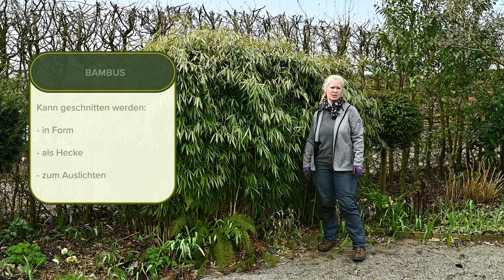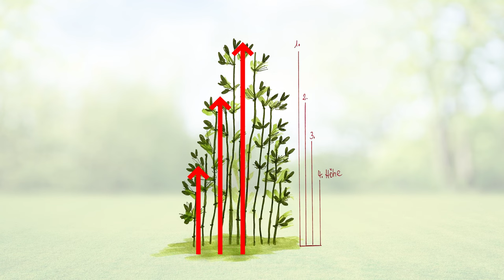Bambus richtig zurückschneiden: Tipps und Tricks für ein gesundes Wachstum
Bambus ist ein beeindruckendes Gewächs, das jedoch eine sorgfältige Pflege erfordert, insbesondere beim Rückschnitt. In diesem Video teilt unsere erfahrene Gärtnerin Ruth wertvolle Tipps und Tricks zum erfolgreichen Rückschnitt von Bambus.

00:00 Einleitung
01:00 Wuchsverhalten
02:57 Schneelast Rückschnitt
04:11 Hecken Rückschnitt
09:16 Outro

Wir freuen uns immer auf neue Fragen in den Kommentaren.